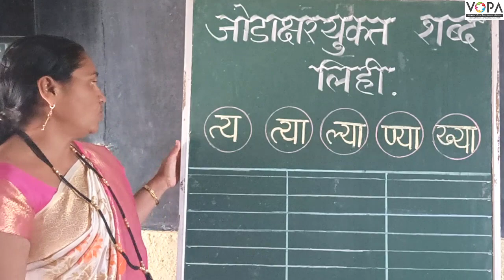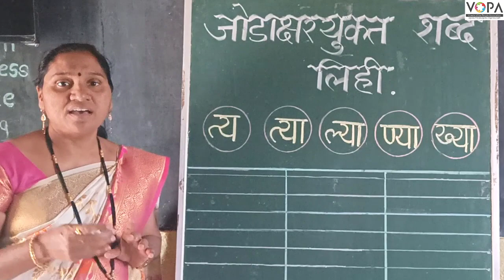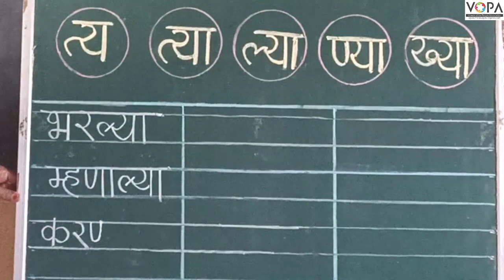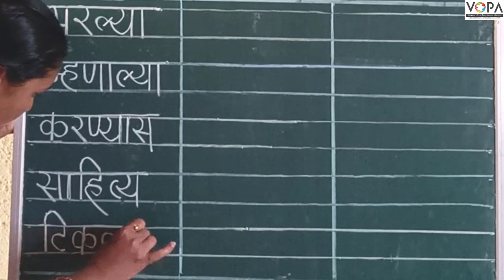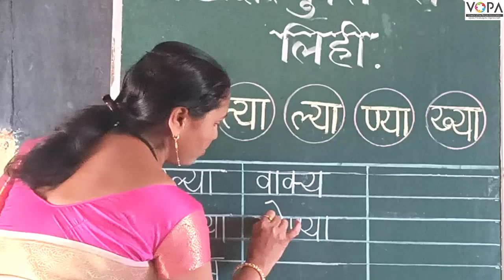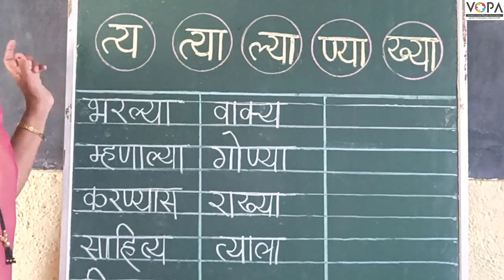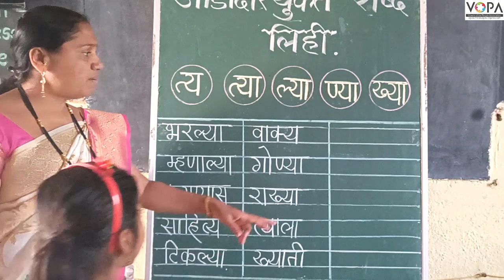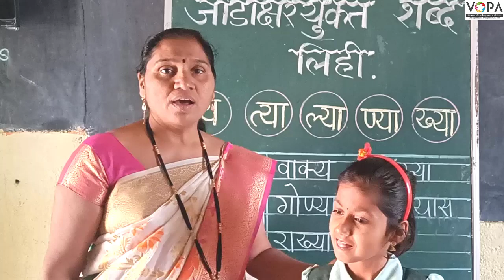१ली | भाग ४ | पान क्र. ५४ | जोडाक्षरयुक्त शब्द लिही | V4 | VSchool